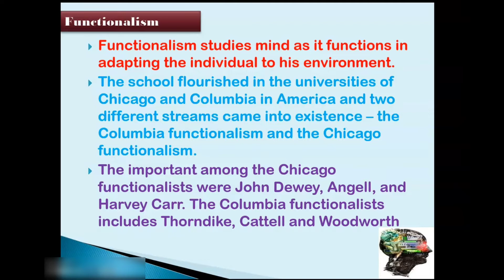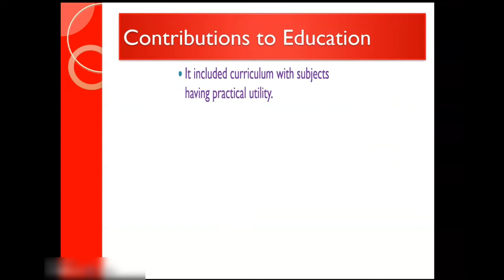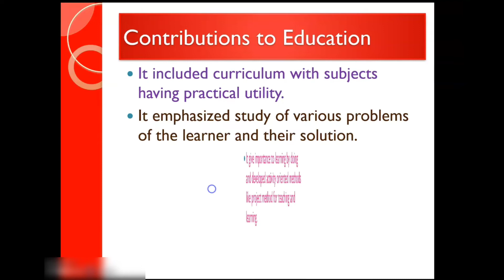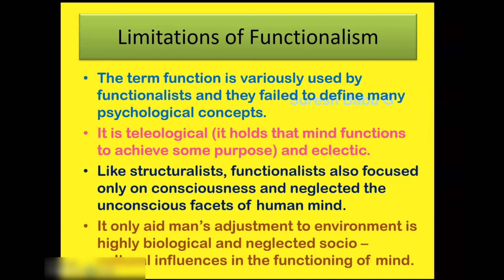Schools of Psychology – Brief description of Functionalism - B.Ed Class Time - Suresh Babu G